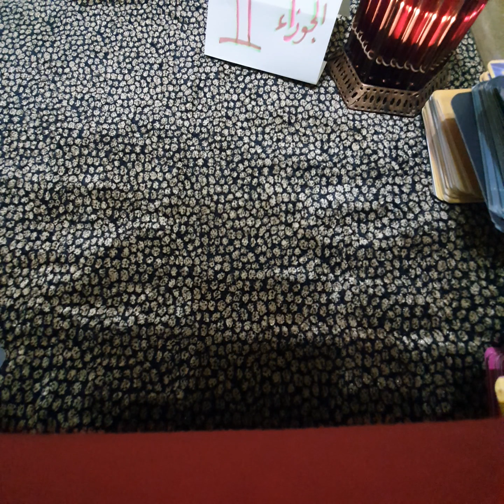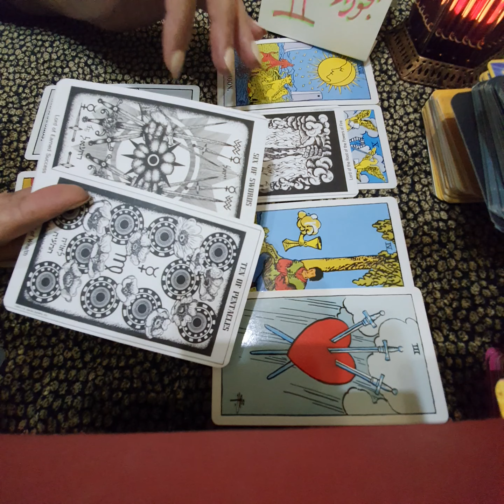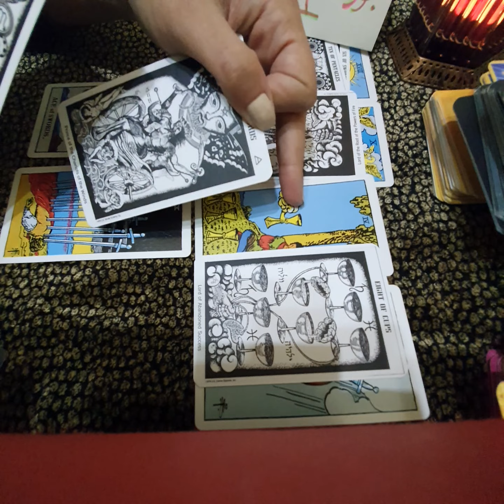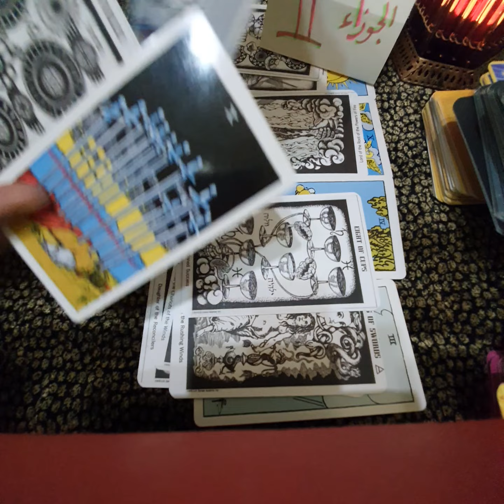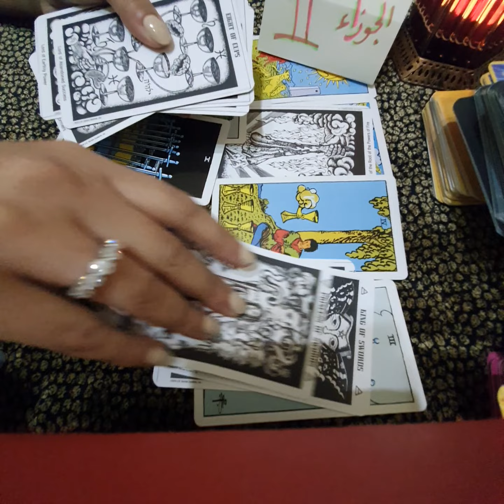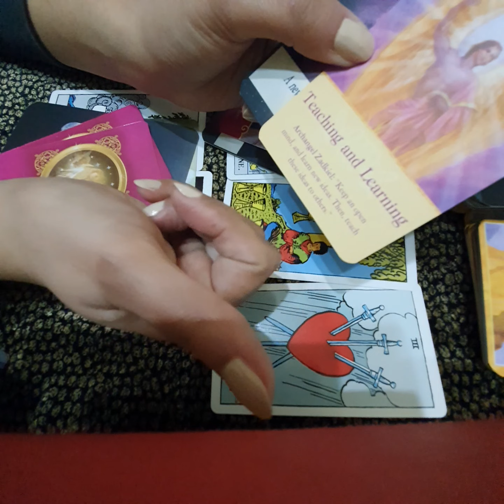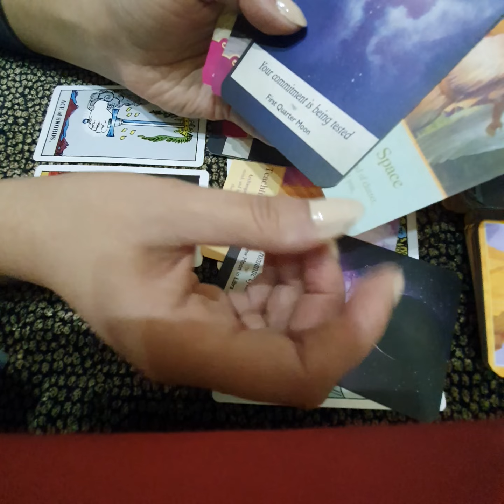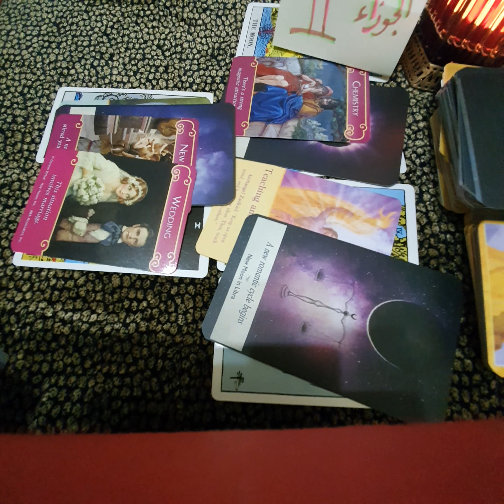قراءة تاروت برج الجوزاء ♊ قراءة عن الصحة و المال 💵و العمل و العاطفة ❤ للعزاب و المنفصلين.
قراءة تارو عامة لأصحاب برج الجوزاء ♊- الصحة و المال و الحياة العاطفية. 🟠

هذه قراءة جديدة خاصة بأصحاب برج الجوزاء ♊
القراءة تشمل حياة برج الجوزاء العاطفية و العملية و طاقته و حالته الصحية. مع وجود نصائح عامة للبرج.
💎 الحجر الكريم المناسب كى يرتديه أصحاب برج الثور هو: السترين - شرف الشمس (العقيق الاصفر) - حجر الكهرب - الاوبال- الياقوت الأصفر.

برجاء الاشتراك على حسابى على إنستجرام nh.tarot لمتابعة العروض اليومية للقراءات المجانية. و معرفة أسعار القراءات الخاصة.

💲 لحجز قراءة خاصة برجاء الاشتراك و التواصل على صفحة انستجرام..

أسعار القراءات الخاصة: 😊
داخل مصر:
(بإمكانكم التحويل عن طريق فودافون كاش أو التحويل البنكى او الايداع عن طريق ماكينة CIB)
قراءة مدتها ٦٠ دقيقة= ١٥٠ جنيه مصرى 💷
للتحويل من خارج مصر:
قراءة مدتها ٦٠ دقيقة= ٣٠ دولار أمريكى💵 (يتم تحويلهم بالجنيه المصرى)

🎯فضلا،  اترك تعليق كى أتمكن من تحديد موضوع القراءة الجديدة فى الفيديو القادم. كذلك انشر الفيديو كى يستفيد الجميع. دمتم بخير.

هام: هذه قراءة تاروت عامة للتسلية و ليس الهدف منها التنبؤ بالمستقبل أو أى شئ من هذا القبيل.

قد تتوافق طاقتك مع طاقتى فى القراءة..🙏 فإن لاحظت أن طاقتينا غير متوافقتين، أو أن المحتوى غير متماشي مع تفاصيل حياتك، فأنصحك بمتابعة قارئ تاروت آخر. و أتمنى لك كل التوفيق.
 لقراءة المقال المترجم عن التارو فى زمن كوفيد-١٩ يمكنكم قراءته على هذا اللينك

مصادر:
- موسوعة خفايا الأبراج (جمانة قبيسى)
- قناة احجار و عجائب.

☢ هام جدا: لا ترسل اسمك أو اسم والدتك أو أى بيانات خاصة بك لأى قارئ تاروت لا تعرفه جيدا .. حفظنا الله جميعا من شر الدجالين و المشعوذين و المحتالين.